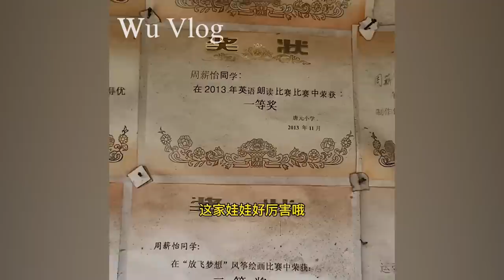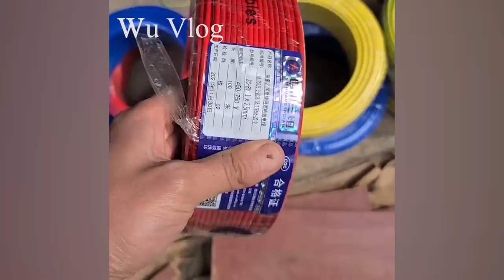Unable to find a job, the poor boy renovated a shabby house to live in